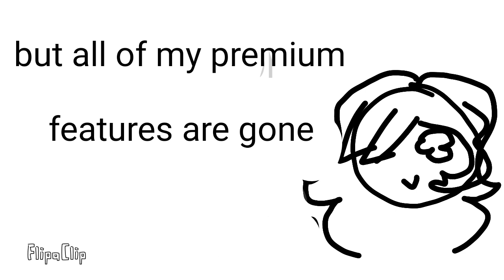update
i wanna kermit toaster batj